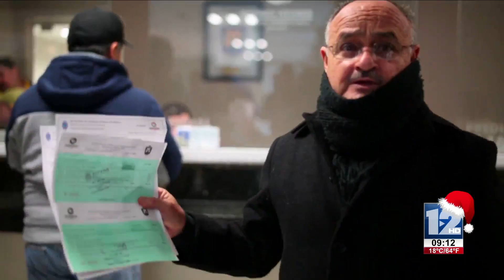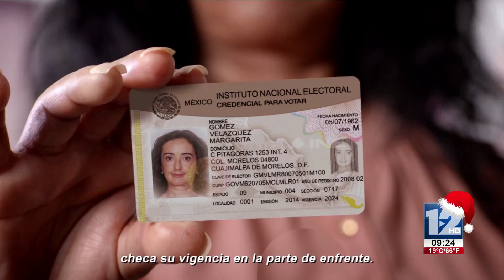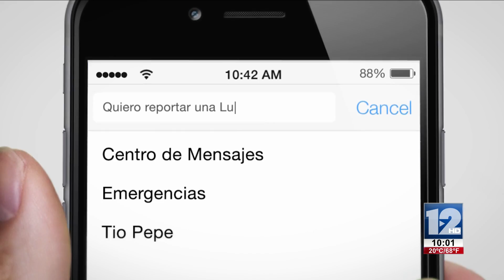Abrazando La Vida 2 de Enero 2017